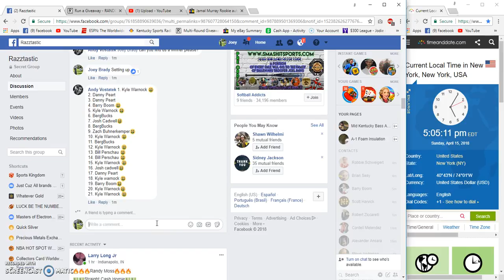Andy Vostatek LT Lid